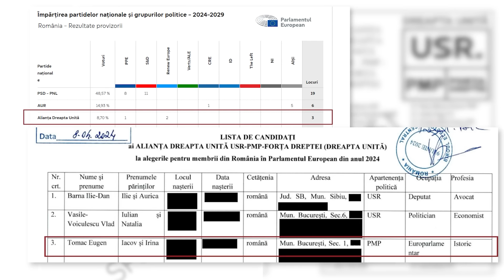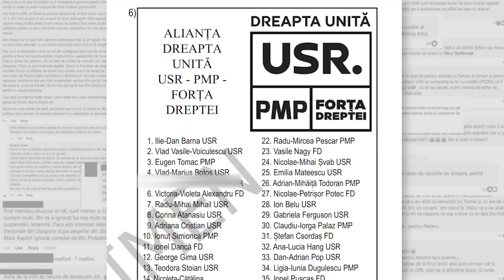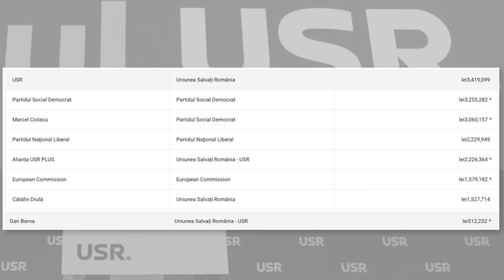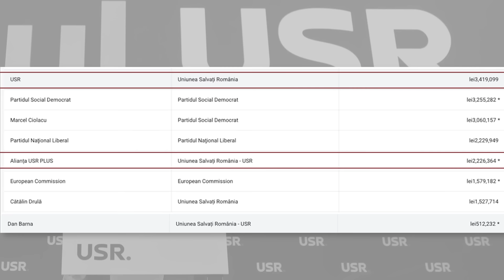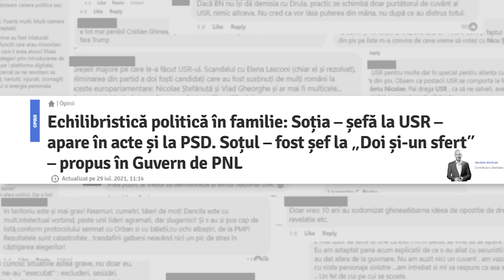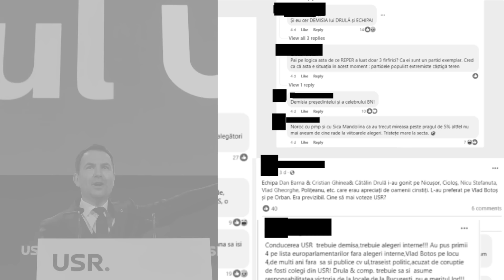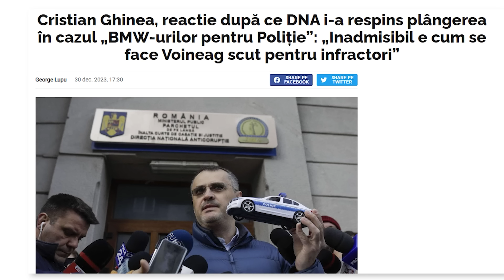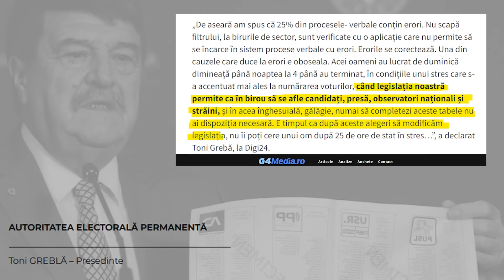Eșecul USR-REPER, explicat la linie. Fără aroganți în funcții de conducere! | Starea Impostorilor 65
Dincolo de fraudele cu semnăturile și cu voturile, eșecul USR, PMP, FD și REPER rămâne evident.
În cazul USR, de pildă, alianța cu cele două partide a fost practic un scuipat în ochii votanților din 2016 și 2020.
Valeriu explică pe larg, în acest episod, ce s-a întâmplat și ce-ar trebui să se întâmple mai departe.
Bun venit la ultima ediție Starea Impostorilor, urmează o vacanță.
Starea Impostorilor este un produs independent al Asociației Casa Bună. Dacă vreți să susțineți Starea Impostorilor cu Valeriu Nicolae, vă rugăm să donați către contul: ASOCIAȚIA CASA BUNĂ RO63BTRLRONCRT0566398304 - banii vor fi folosiți în exclusivitate pentru producția și promovarea episoadelor, iar în cazul improbabil al unui profit vor sprijini Grădinița Bună - proiectul de grădiniță pentru 90 de copii din familii foarte sărace care nu ar ajunge niciodată la grădiniță.